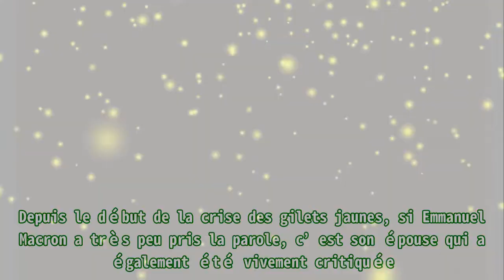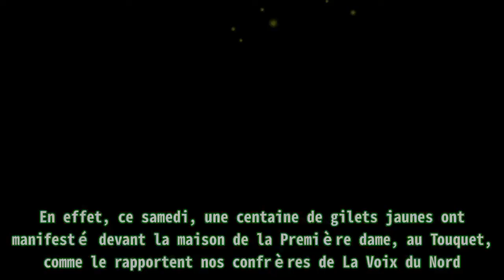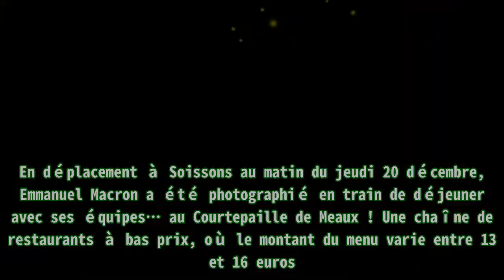Brigitte Macron visée par les gilets jaunes, sa maison au Touquet prise pour cible par des manifes